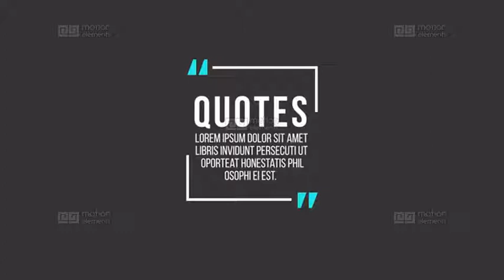Quote Titles After Effects Template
Quote Titles is a clean and creative template for After Effects. This set contains 8 original, smooth and dynamically animated full screen titles. They can easily be used as trendy looking lower thirds. They're so easy to edit and customize with the full color control. Quickly add fantastic looking titles on to your corporate presentations, business slideshows, promotions, events, conferences, company broadcast and marketing videos. Inspire your work colleagues with this neat, tidy and elegantly animated titles. No plugins required.